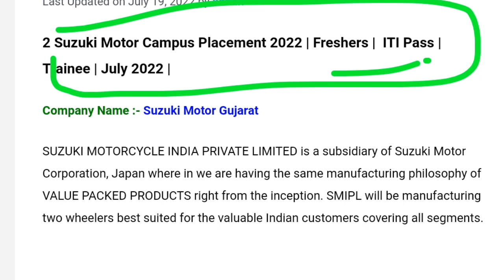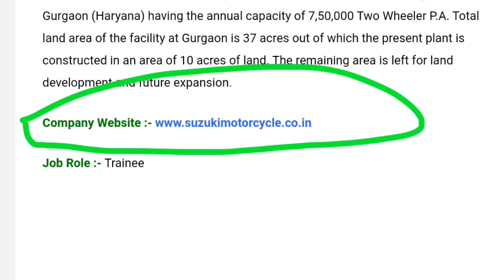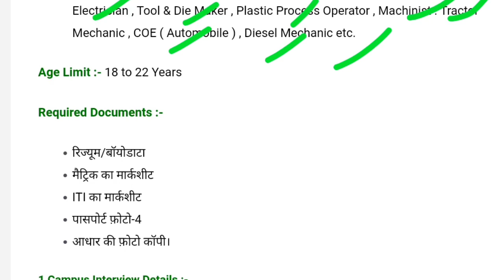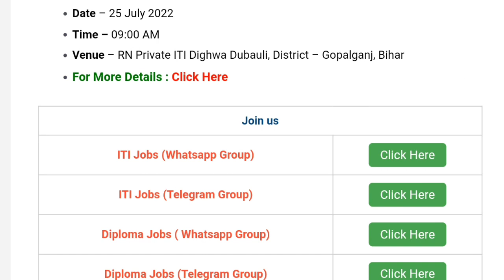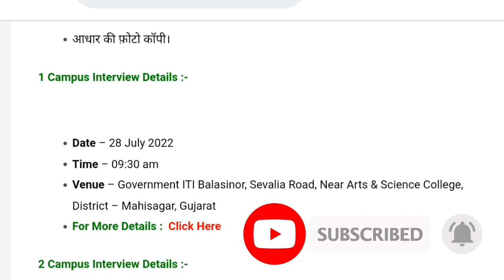2 Suzuki Motor Gujarat New Campus, suzuki motors car manufacturing company new bharti,iti jobs.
2 Suzuki Motor Gujarat New Campus, suzuki motors car manufacturing company new bharti,iti jobs.